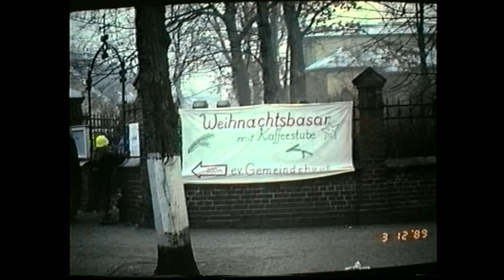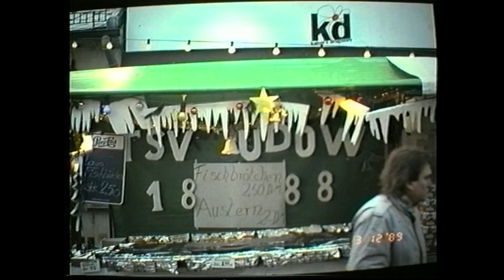Berlin Rudow Weihnachtsmarkt Alt Rudow 1989